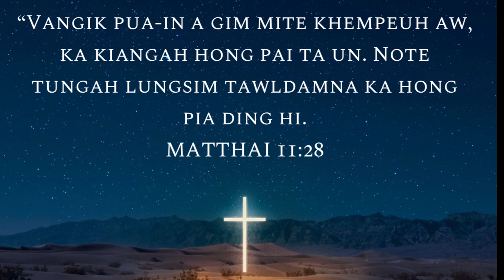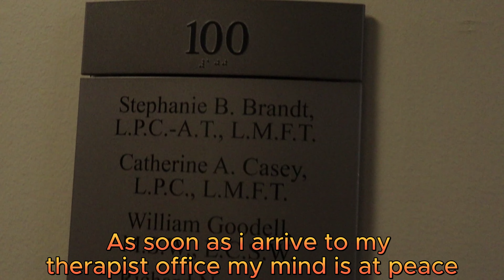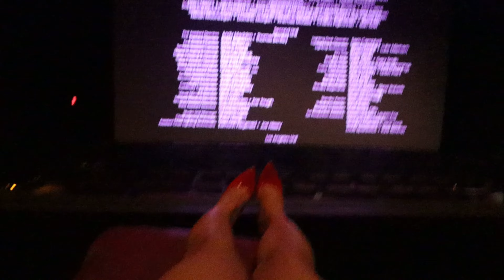ZOMI/MIZO VLOG (english sub) Therapy leh a dang!!!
Therapy+ a day in my life.